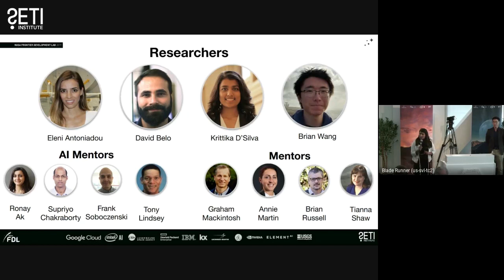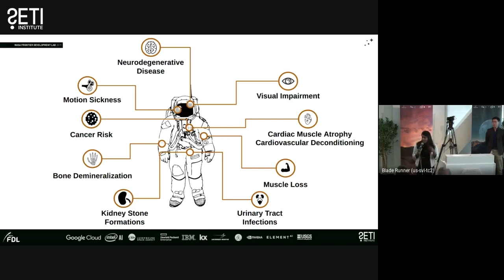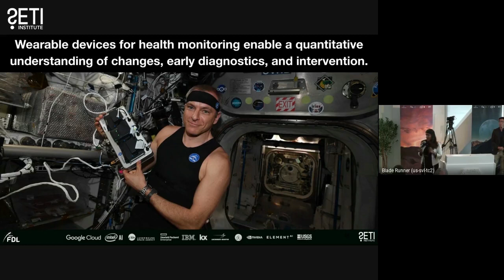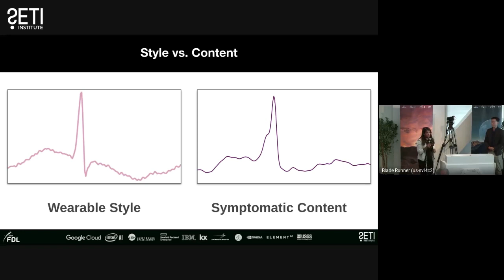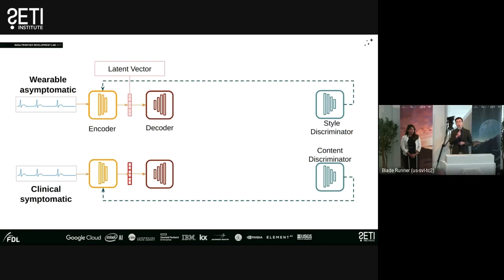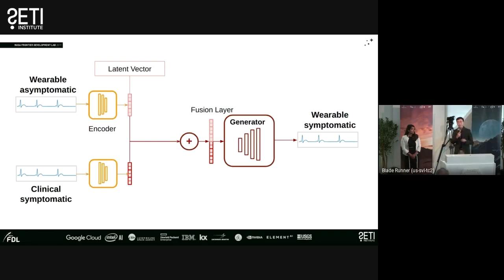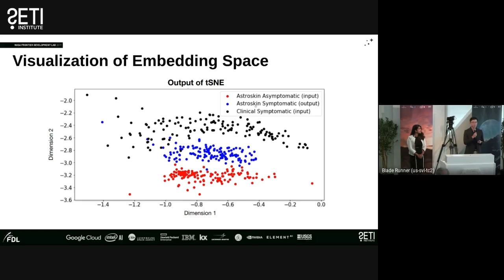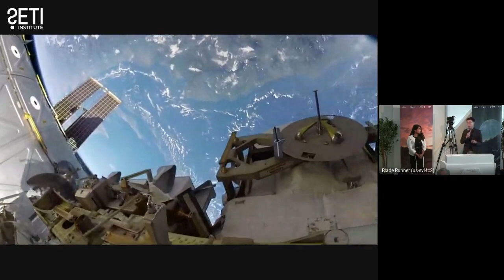NASA FDL 2019 - Astronaut Health team final presentation